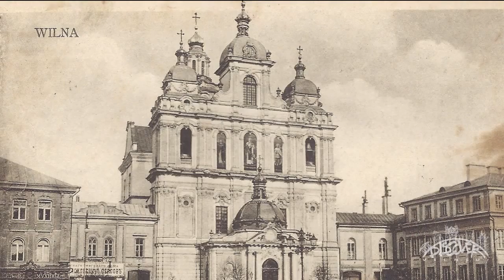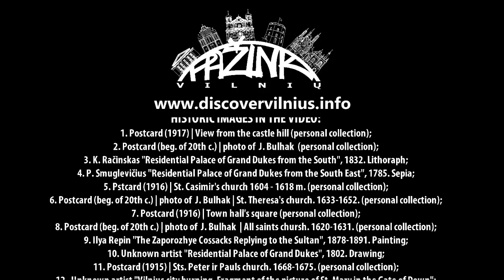Discover Vilnius: 01. Baroque in Vilnius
In this video on Baroque in Vilnius, I'll explain why this particular époque formed the current view of the city; how Vilnius became a Baroque city with a medieval street network; and why so often it is titled the most Italian city northeast the Alps.